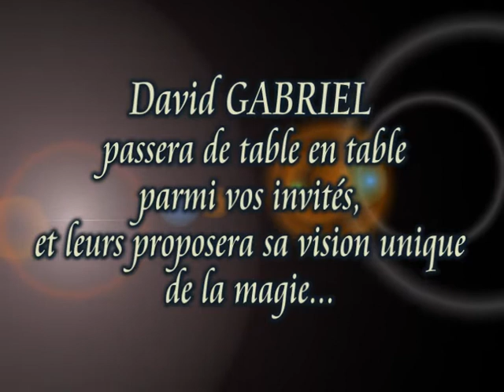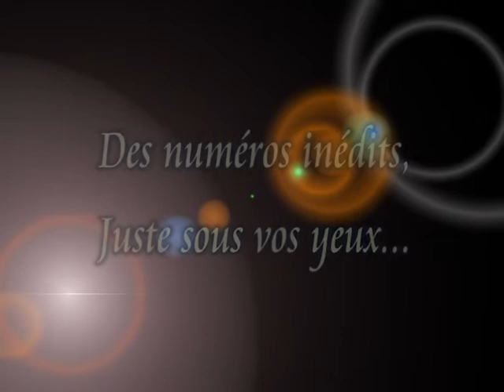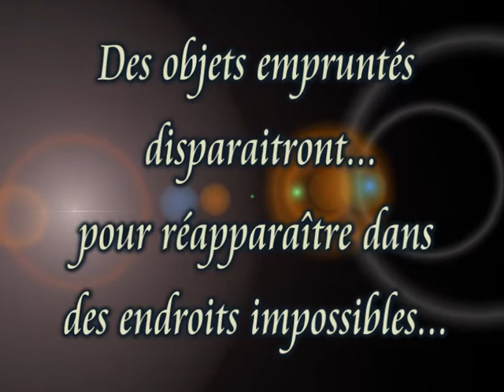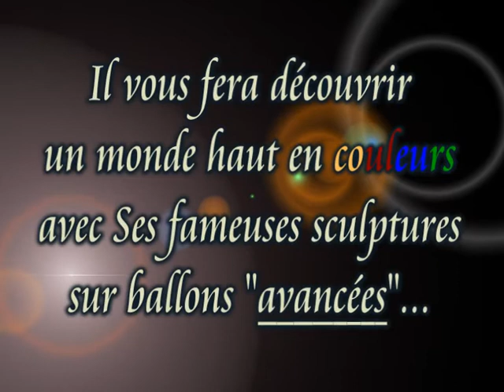I MAGIE NATION... Le Close-up.mpg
David GABRIEL,  Artiste magicien Professionnel et Ballooneur "avancé", vous propose de découvrir sa vision de la magie de proximité... Le Close-up.
Préparez vous à vivre des moments inoubliables avec des numéros des plus percutants et surtout "décalés"!!!